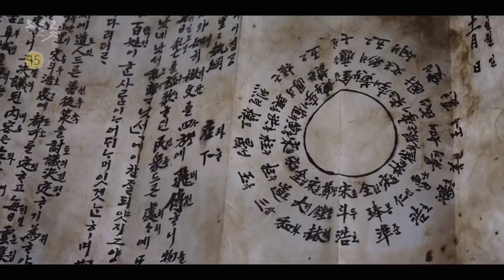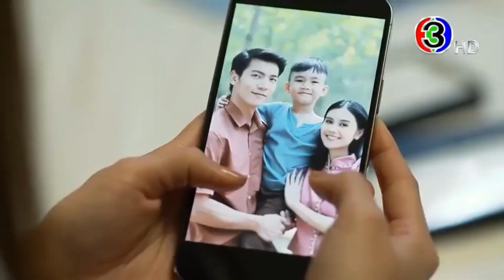DORAMAS COM INIMIGOS PARA AMANTES | indicação doramas de romance com inimigos para amantes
doramas com inimigos para amantes, você vai encontrar aqui os melhores doramas de romance com inimigos para amantes. Finalmente trouxe hoje uma lista com indicações de doramas com inimigos para amantes, são doramas onde os protagonistas se odeiam mais no fundo a gente sabe que eles se sentem atraidos um pelo outro. Então se você também gosta de doramas assim, confira nossa lista de hoje com os melhores doramas de romance com inimigos para amantes.Lembrando que todos os dramas dessa lista,são doramas que tem na netflix ou que estão disponíveis no viki.Espero que gostem

1- Hak Lai, My Lady: wei fansub
2- Sh**ting Stars: viki
3- Emergency Couple: telegram
4- Extremely Perilous Love: telegram
5- The Nokdu Flower: viki
6- Mr. Bad: viki
7- provoke: telegram
8-My Romance From Far Away: telegram
9- Naked Fireman: wei fansub
10-Bad Romeo: wei fansub

*Livros sobre doramas que indico:*